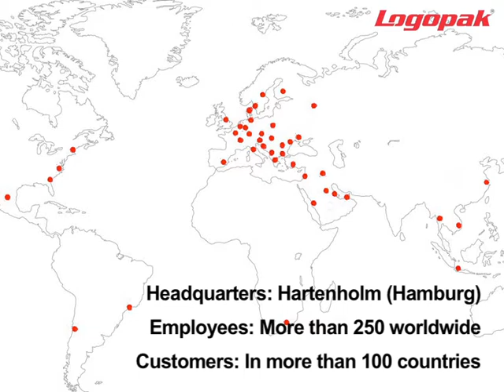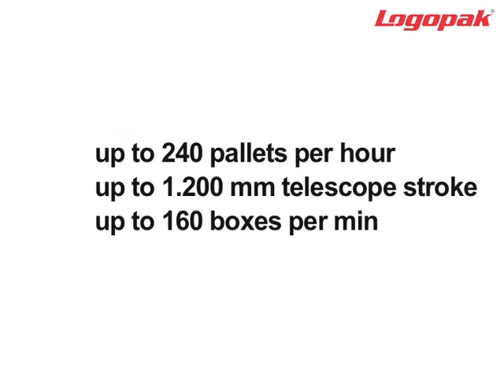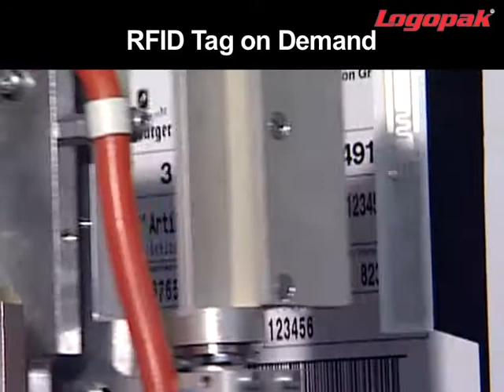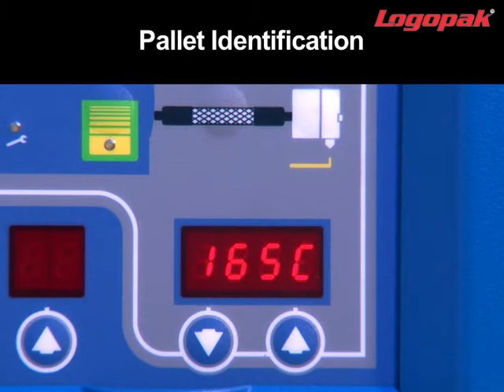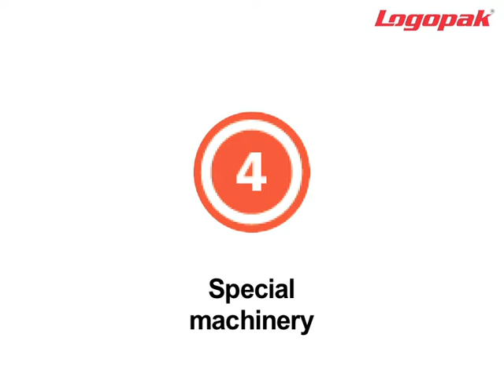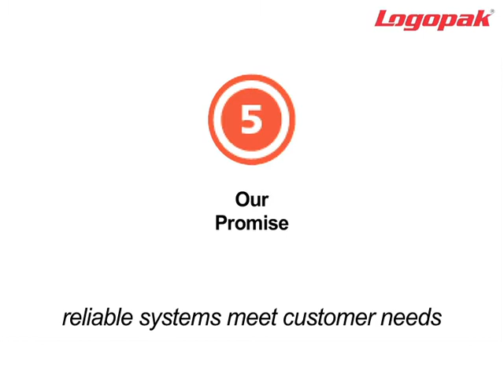Logopak - Global Leaders in Print and Apply Labeling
Logopak is industry innovator in industrial labeling. See this video for more about Logopak and our labeling systems.